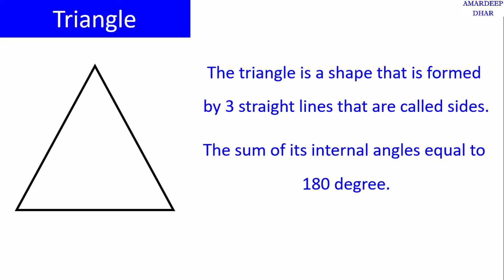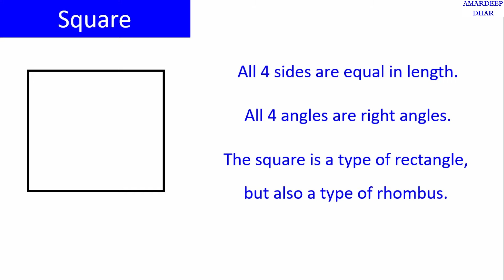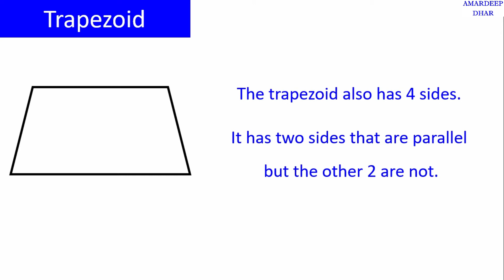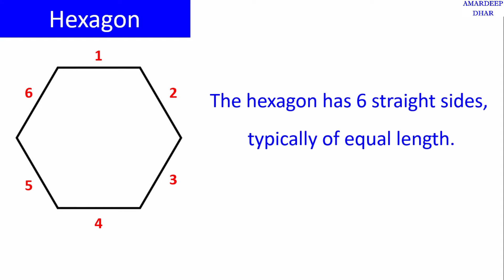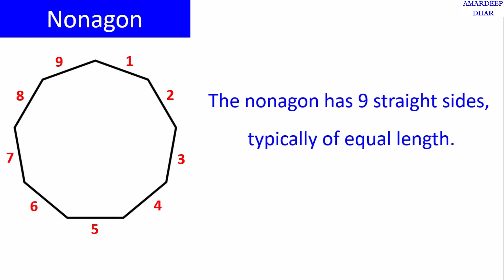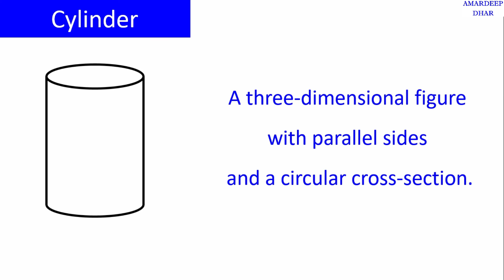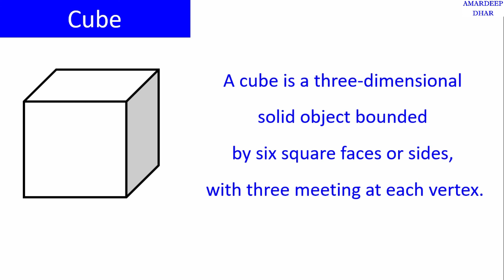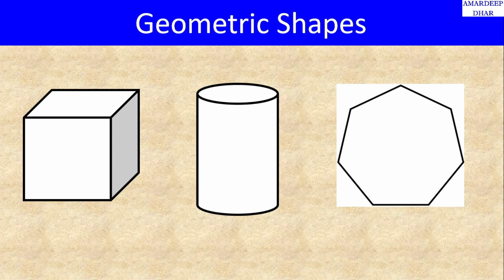Useful Geometric Shapes with Images | Geometric Shapes in English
In this video, I have shared some basic geometric shapes which are very useful for kids, students and professionals.

List of Shapes in English:

1) Circle
2)Triangle
3) Rectangle
4) Square
5) Rhombus
6) Parallelogram
7) Trapezoid
8) Pentagon
9) Hexagon
10) Heptagon
11) Octagon
12) Nonagon
13) Decagon
14) Dodecagon
15) Oval
16) Semicircle
17) Cylinder
18) Pyramid
19) Diamond
20) Cube